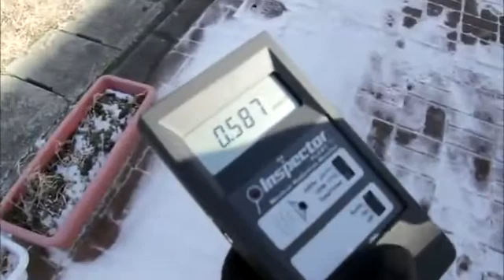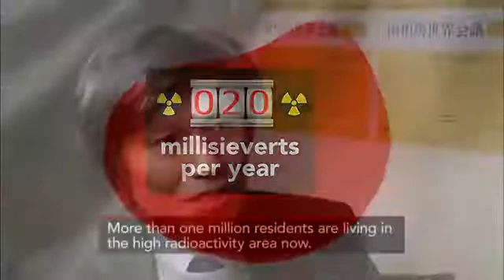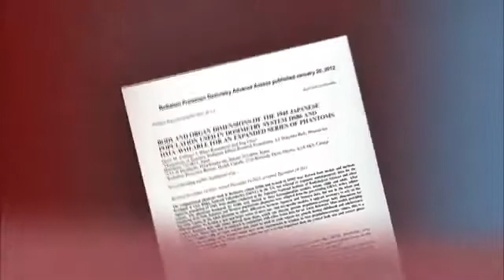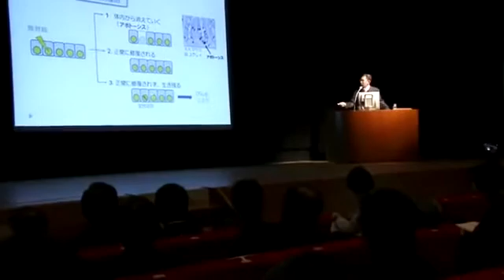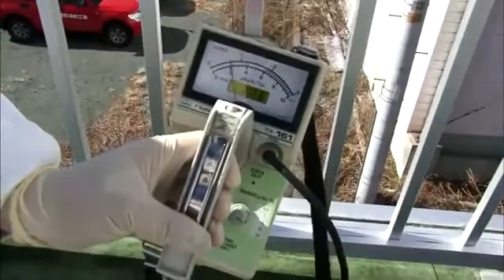Fukushima Nuclear Disaster One Year Later 2012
March 10, 2011 - Sunday marks a year since a massive earthquake and tsunami struck Japan, causing a partial meltdown of nuclear reactors at the Fukushima plants. In the first report in a series on Japan's recovery, Miles O'Brien documents the country's cleanup attempts as scientists decide whether residual radiation could be potentially harmful.